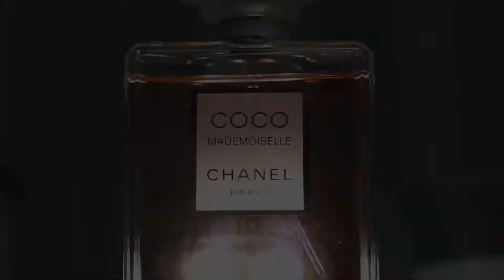Same Day Edit Of Michael & Sidora